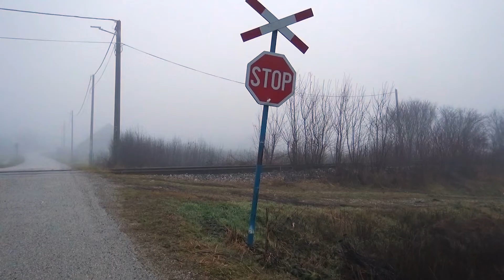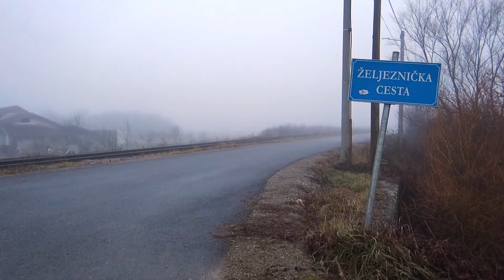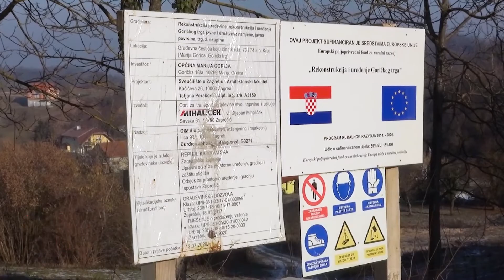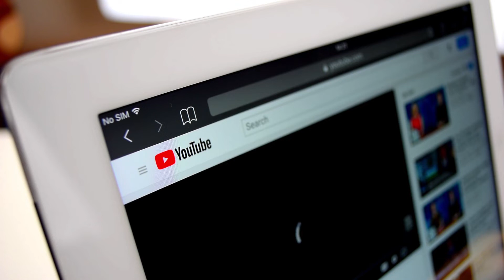Televizija Zapad - Vijesti 13.01.2022.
U današnjim Vijestima pogledajte:

0:00 - „SLOVENSKA STRANA VIŠE SE ZALAŽE ZA PRUGU, A NAMA JE VAŽNIJA“
Gradonačelnik Klanjca o projektu revitalizacije Kumrovečke pruge

3:27 - ZAVRŠAVAJU RADOVI NA ŽUPNOM DVORU U DUBRAVICI
Župnik već uselio u nove prostore

5:29 - NASTAVAK RADOVA NA TRGU U MARIJI GORICI
U planu postavljanje rasvjete i stupića

7:03 - ONLINE PREDSTAVE TEATRA GAVRAN
U ponudi četiri besplatne predstave